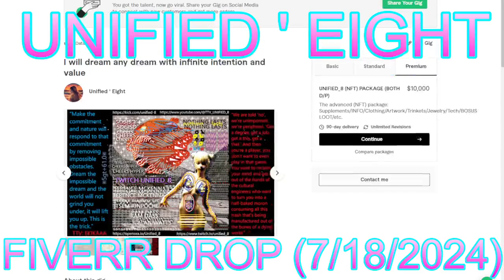UNIFIED ' EIGHT | Fiverr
GET YOUR ONCE IN A LIFETIME (NFT) PACKAGES NOW ! 8 !

The race has begun, all (NFTs) have been completed, we're now giving away the infinite value kept away from you for so long. It's taken a few years but we've collected all possible data for the 8+BILLION NFTs GIVEAWAY ! 8 !

Stay safe all check out the LINKTREE for access to everything "UNIFIED".

@unified_8 on ( LINKTREE )